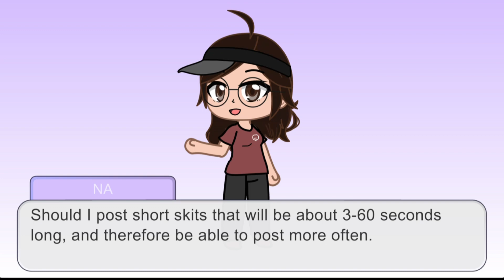MY POSTING SCHEDULE, PLS CLICK NEED YOUR OPINION.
Extra Information:
- I am working on a series that will not change or change schedules no matter what is picked.

- My longer videos will most likely either be edited meme (like the choice meme), gcmv, long mash ups of vines, or long skits that are over a minute.

- My short videos will most likely be really short skits under a minute, one or two vines in a video, random clips from videos I like, and just anything short and fast to make in general.

- Would just like to note again that I will STILL BE POSTING BOTH TYPES OF VIDOES but one will not be as often as the other.